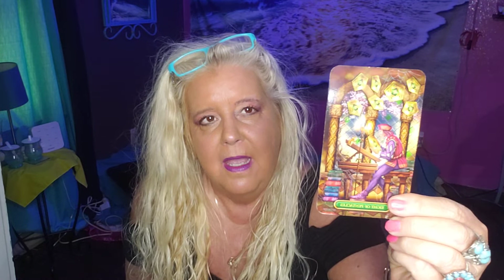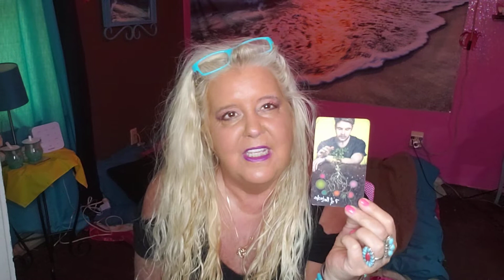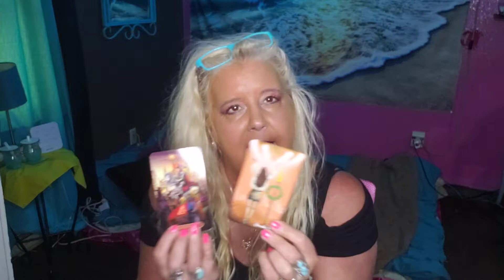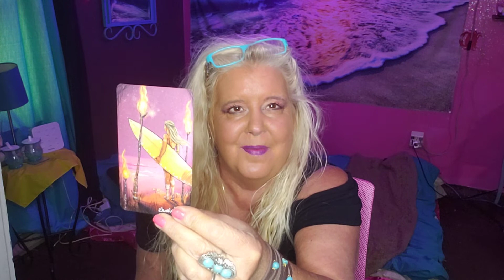ARIES the week of August 15 2022. Getting what you want.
2022 , AUGUST, AUGUST 2022, AUGUST 2022 TAROT READING, AUGUST 2022 LOVE,